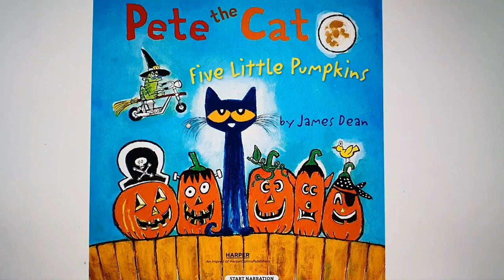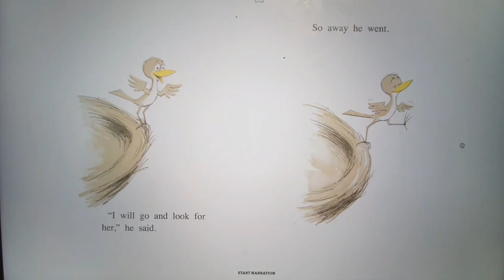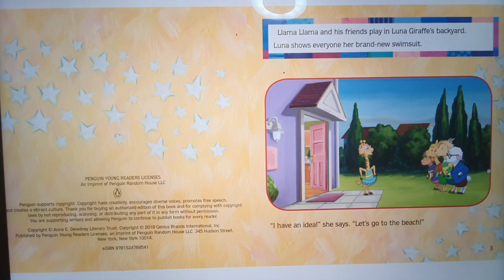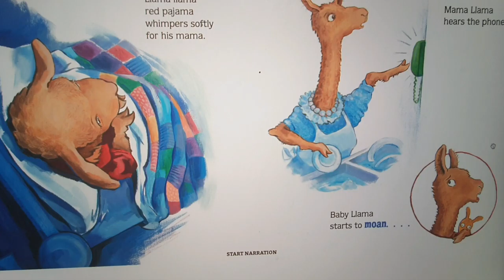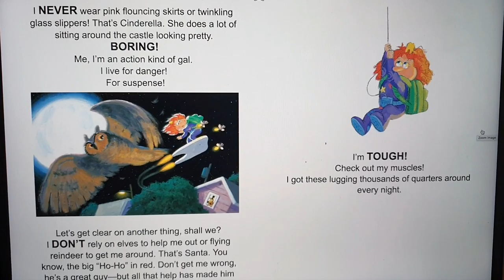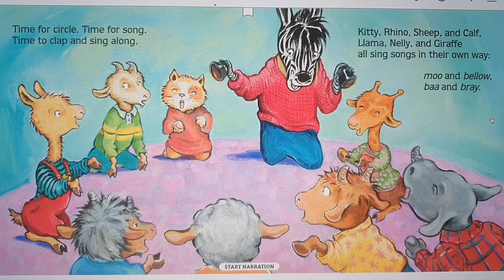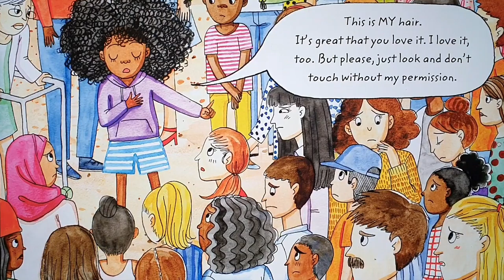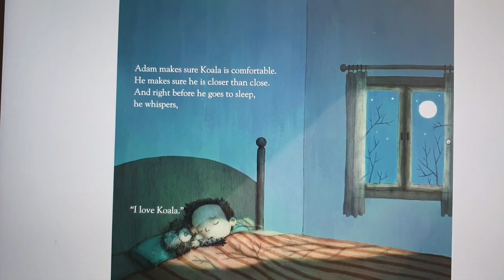Short bedtime stories for kids.